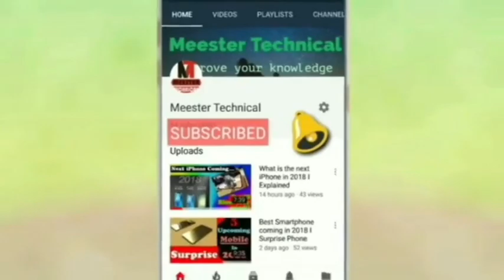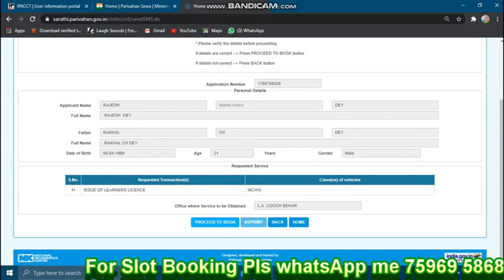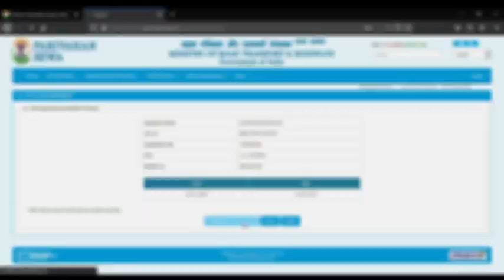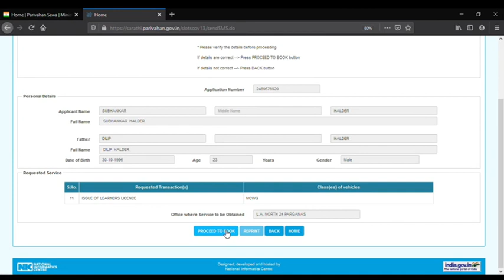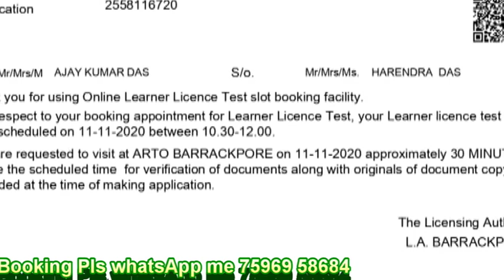Huge Success Again - 6 Slot Booking in West Bengal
So many viewer’s telling me that they are unable to book slot. There are so many cause behind this. I have so many times told in my video. But it’s true that everybody does’t have the complete system. Most of the people using their mobile.
But WB is rock-n-roll. 5 days I have booked 6 slots in WB. Just watch the video carefully and finish it within 2 min.
Happy watching.